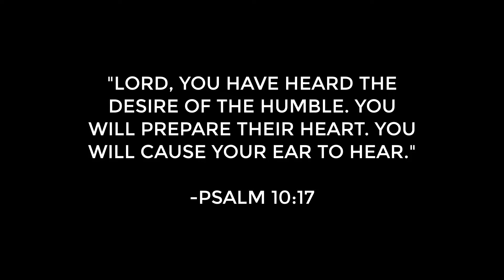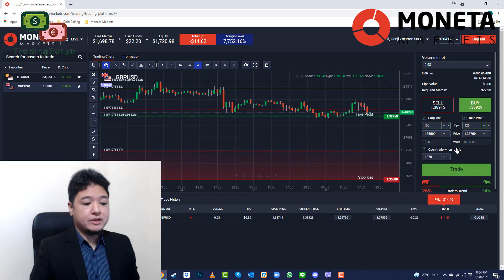CHOOSE THE BEST TRADING STYLE FOR YOU!! [TradingSerye Ep. 11] - Moneta Markets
**THIS VID HAD BEEN UPLOADED JUN 28, 2021, WHICH MEANS SOME OR ALL INFO HERE MIGHT ALREADY BE OUTDATED.